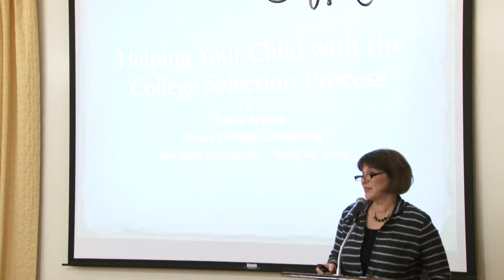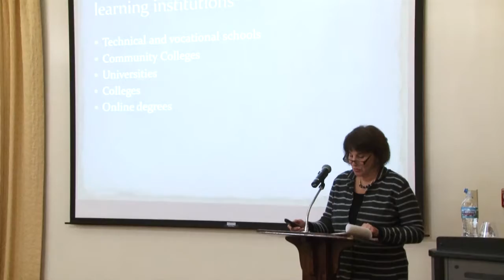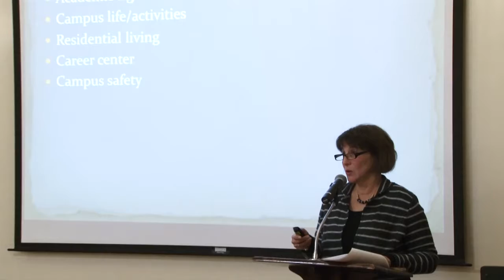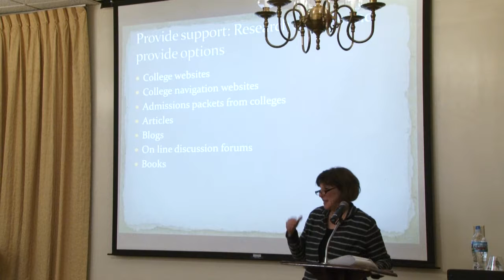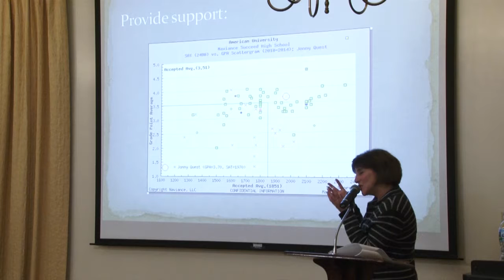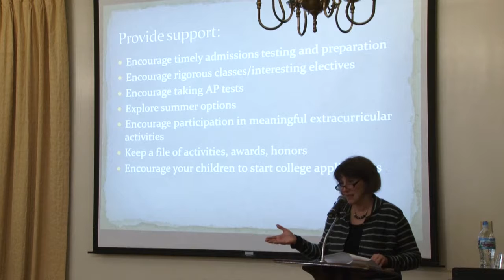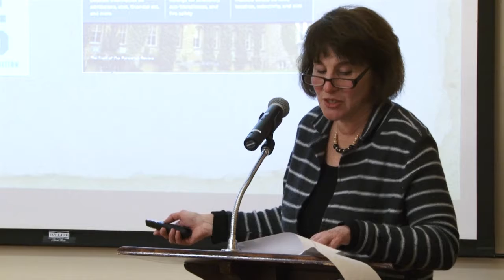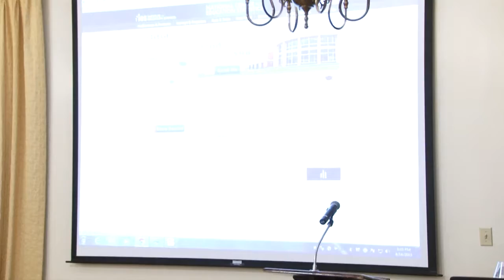Finding The Right College 2015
Susan Schatz of Schatz College Consulting discusses the process of helping your child select the right college. Dawn Bryden,
Associate Dean of Undergraduate Admissions at Bay Path University and Stephanie King, Director of Financial Aid at Bay Path University join the discussion.